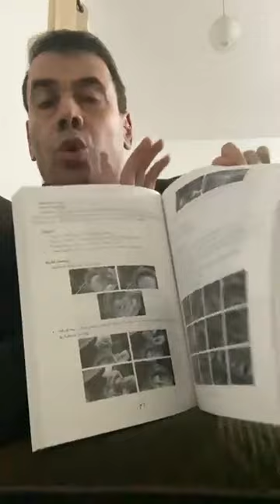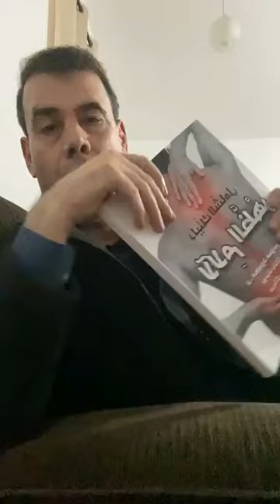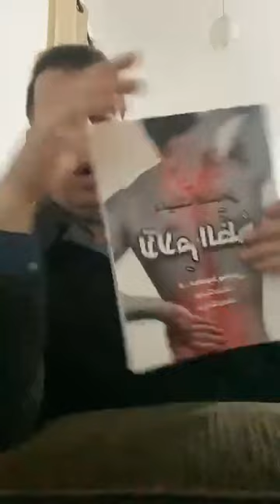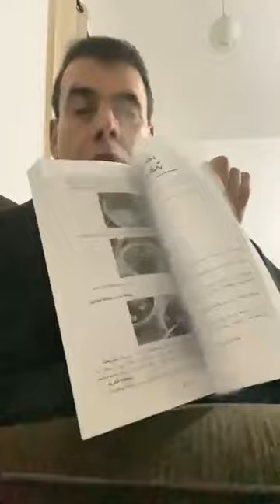الانزلاق الغضروفي - slipped disc